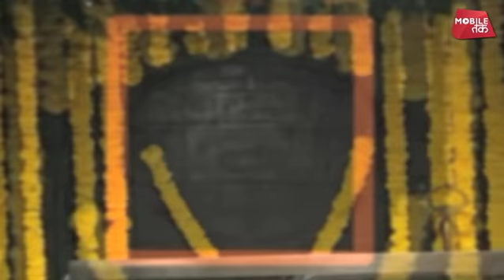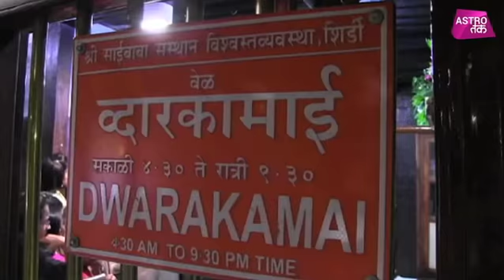क्या कहा भक्तों ने जब दिखे साईं | Astro Tak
शिरडी में साईं बाबा के साक्षात प्रकट होने से मंदिर में बड़ी तादाद में श्रद्धालु जमा हैं, श्रद्धालु दीवार पर उभरी इस आकृति के दर्शन के साथ ही तस्वीरें और विडियो भी बना रहे हैं...देखिए क्या कहा भक्तों ने जब मंदिर में उन्हें साक्षात दर्शन हुए बाबा साईं के